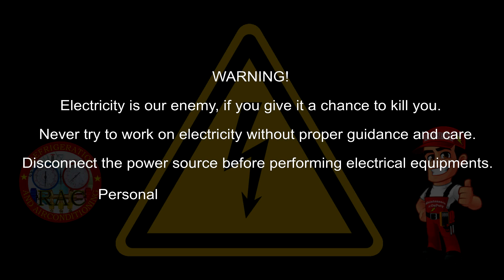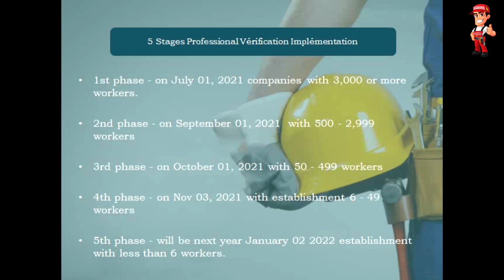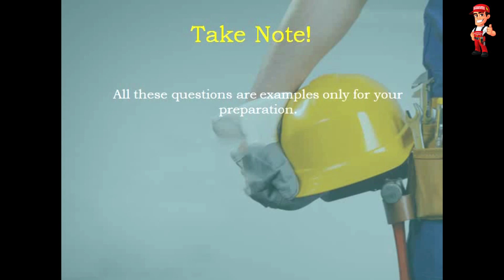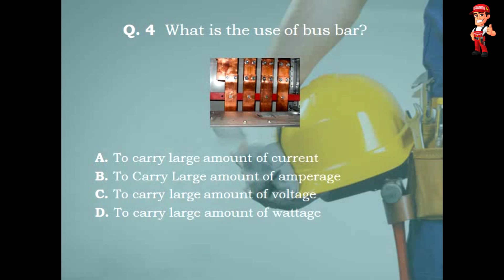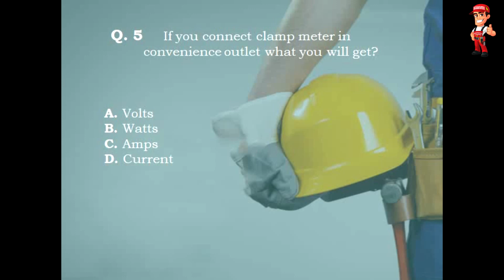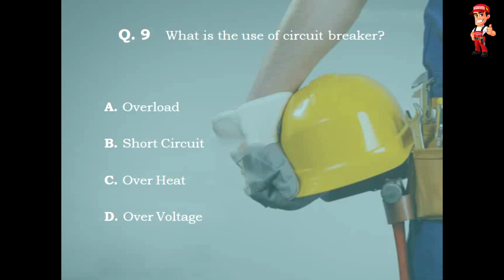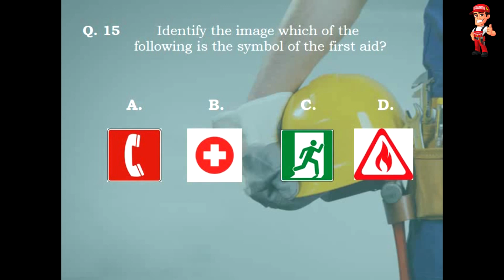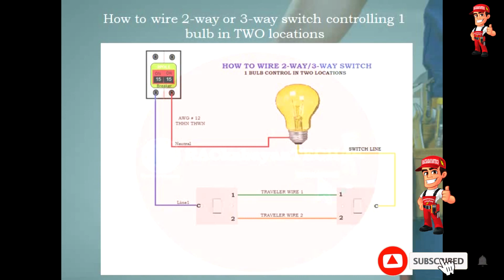Electrician - Computer Exam Part - 2 TAGALOG SAMPLE Question and Answer [ Electrician Category ]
Calling to all KABABAYANS na hindi pa nakapag RENEW ng kani-kanilang mga IQAMA may bagong patakaran ang SAUDI GOVERNMENT sa lahat ng expat na nandito sa kanilang KAHARI-AN! MANDATORY napo ang EXAM BAGO po TAYU makapag RENEW ng ating mga IQAMA!

Theoretical Exam and Practical Exam are complementary to pass the exam o [trade test] to all Electricians/Electrical Technicians and all skilled workers working in Kingdom of Saudi Arabia.

The Professional Accreditation Program is aimed at improving the skill level in the Saudi labor market and enhancing productivity by examining the skills of expatriate workers to ensure that the worker acquires the necessary skills to perform the profession in which he works on.
The objectives of the program is raising the quality of the outputs of the SAUDI labor market through the verification of professional employment skills.

These are the diagrams that possible to your PRACTICAL TEST

G) 3-Way Switch System Two Lamps in Two Locations with Socket + Single Switch in one Circuit: ➦
Our daily routine as Maintenance Technician in our company.